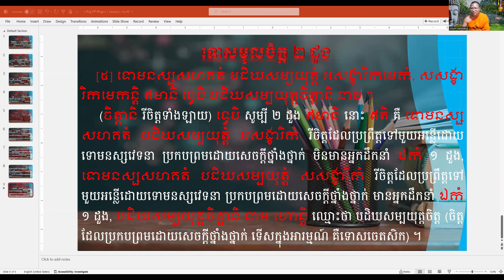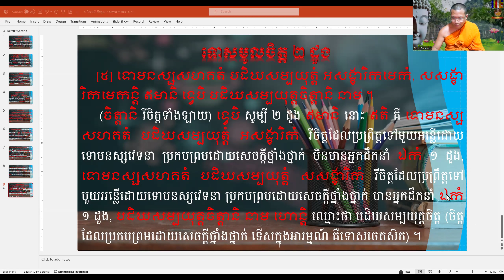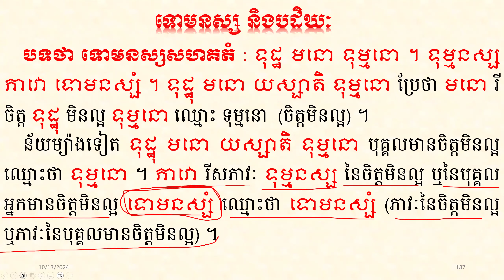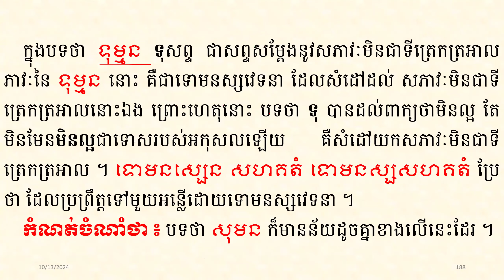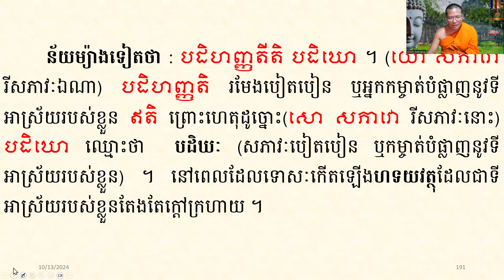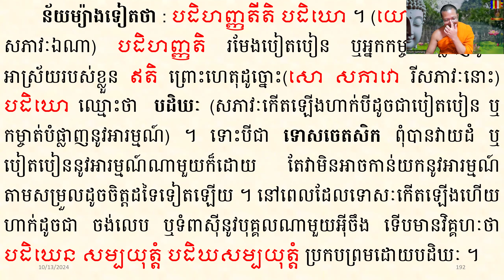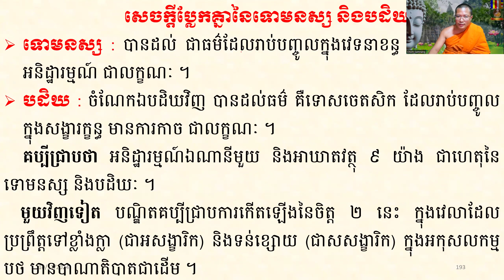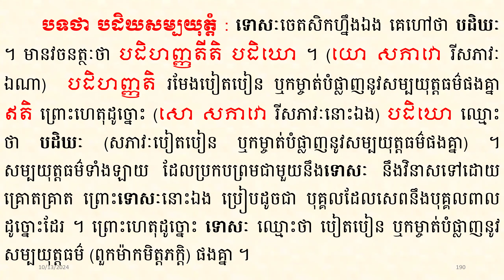#៤៧ បរិច្ឆេទទី ១ ចិត្តបរមត្ថ វគ្គទី ៣ (ទោសមូលចិត្ត)